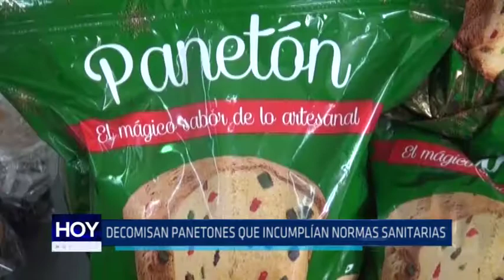Trujillo: Decomisan panetones que incumplían normas sanitarias